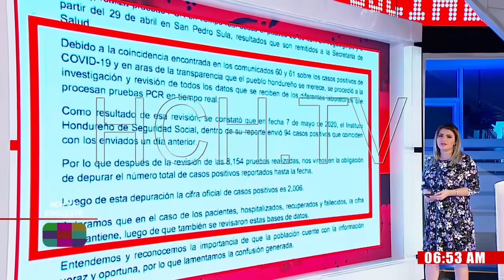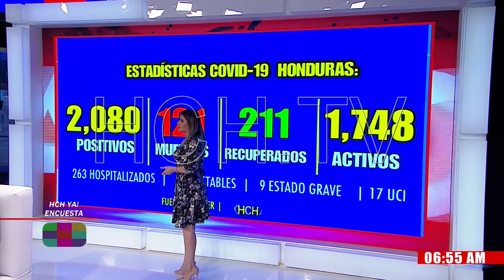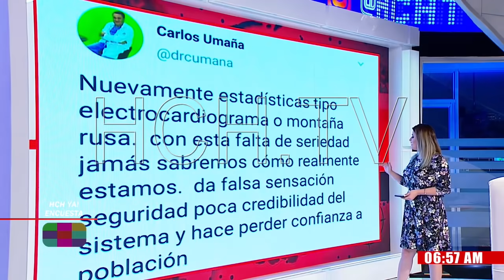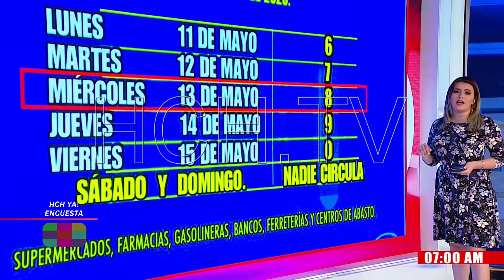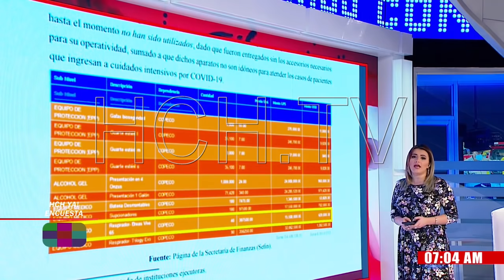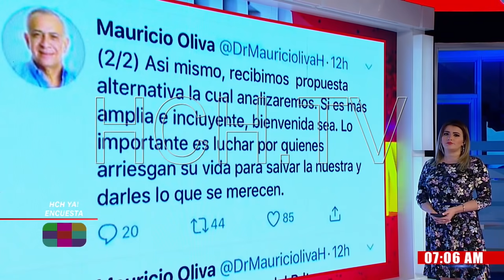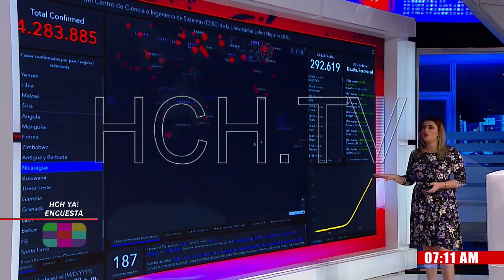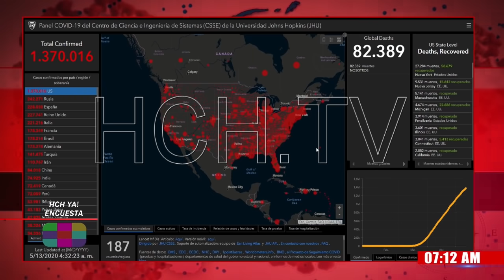Covid19 | Datos actualizados en Honduras y el mundo